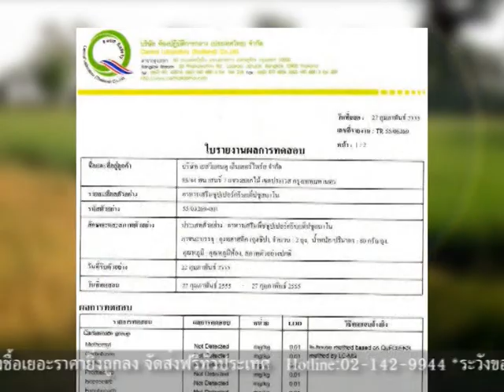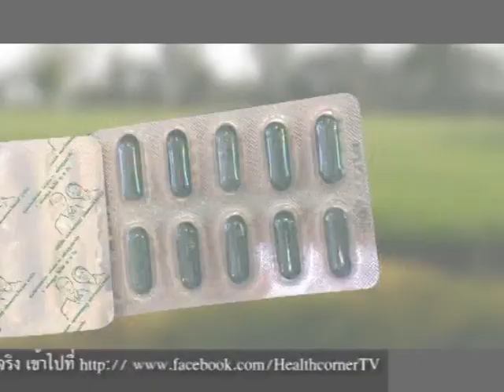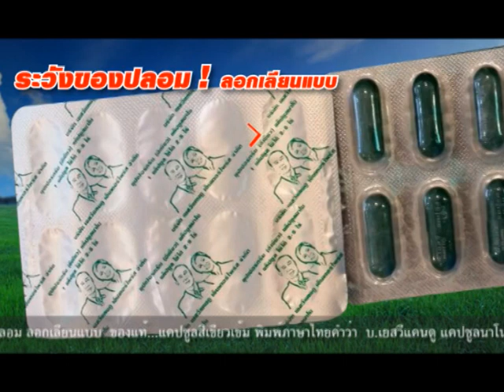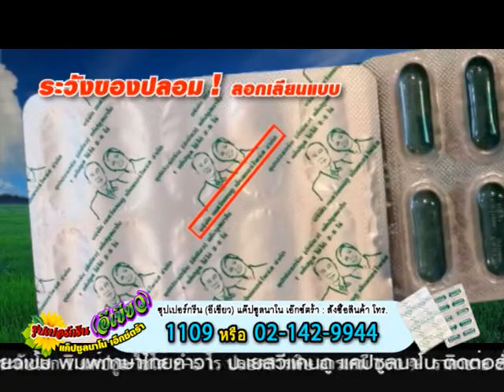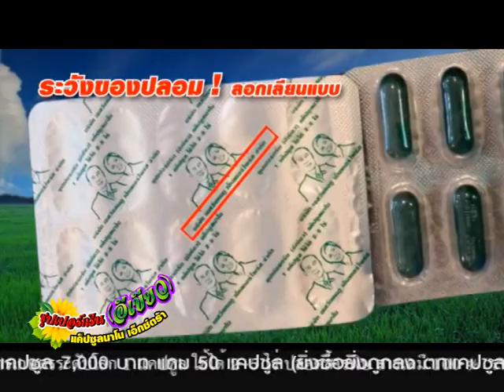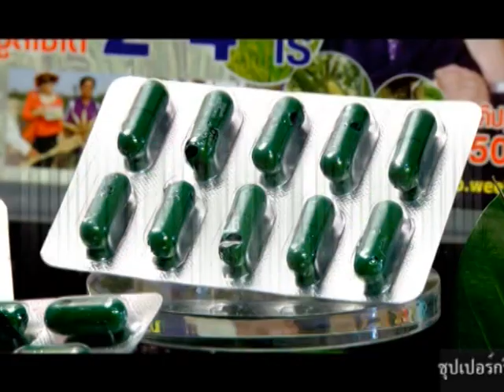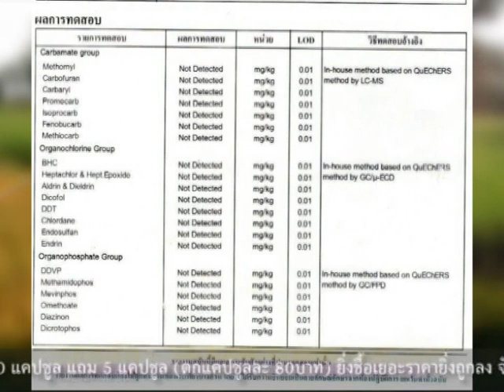ซุปเปอร์กรีน อีเขียวนาโน ถั่ว+ผักสวนครัว ขอนแก่น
นวัตกรรมอาการเสริมพืชทางใบ  ซุปเปอร์กรีน (อีเขียว) แคปซูลนาโน เอ็กตร้า  1 แคปซูล ใช้ได้ 2-5 ไร่ เร่งราก เร่งผล เร่งแป้ง เร่งน้ำตาล ดึงช่อ   แตกกอ ลงหัว ผลดก ทนแล้ง ทนหนาว ไล่เพลี้ย ไล่แมลง หอยเชอรี่  ปรับปรุงดิน  ผ่านการตรวจสอบจากห้องปฏิบัติการกลาง(ประเทศไทย)จำกัด  ว่าปลอดสารพิษสารเคมี100% และผ่านการรับรองจาก ม.แม่ฟ้าหลวง
ขายผ่านทีวีดาวเทียม มากว่า 3 ปี ประหยัด คุณภาพคับแก้ว ไม่หลอกลวง
ราคาขาย2000บาท20แคปชูลแถม 5แคปชูล(ตกแคปชูลละ 80บาท)ยิ่งชื้อเยอะราคายิ่งถูกลง อยากได้ของถูกต้องยี่ห้ออื่น